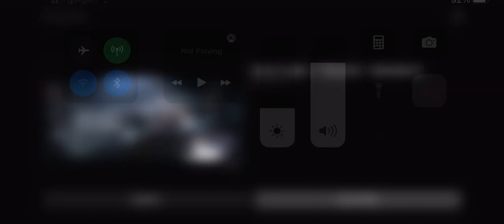Me When @FreddieDriscoll is Leaving YouTube for 2 Weeks